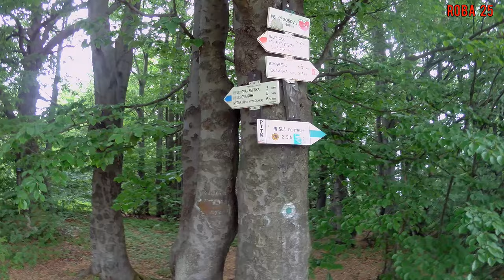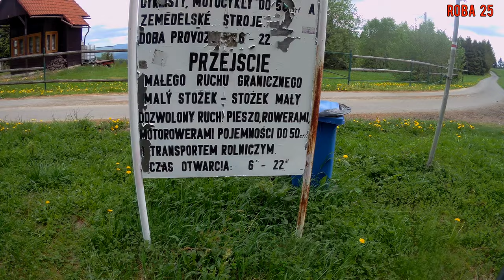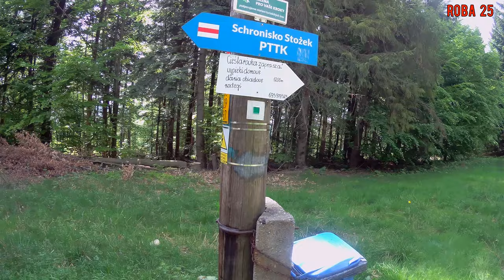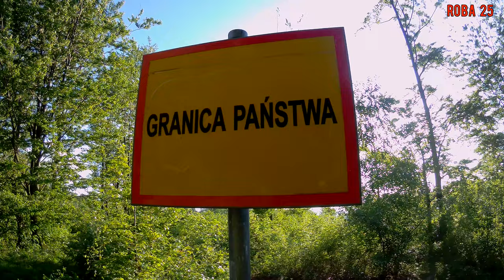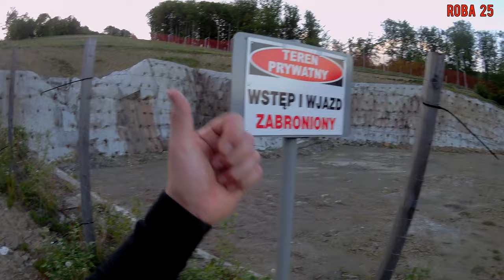Okolice Wisły - piechty GSB i nie tylko.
Tym razem coś nowego (?) ale też atrakcyjnego.